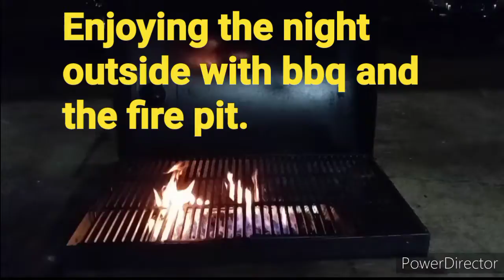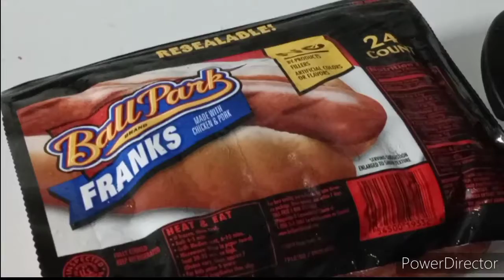Saturday night chilling/grilling/fire pit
Join us as we Chill on a cool Fall Saturday night. We are grilling pork chops, potatoes and hotdogs.

Hi, this is Monique. I am from Mississippi, a mother of 4 and stay at home wife. I love DIY projects, decorating, Cooking, and more!! I'll be doing a little bit of everything because I like variety!!

Live ✌ Love ❤ Laugh 😁 Faith 🙏